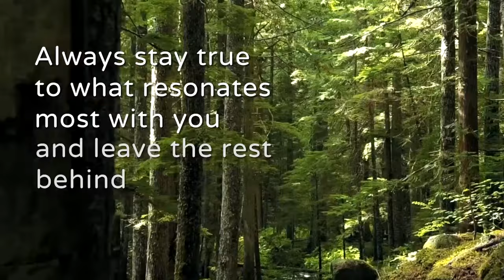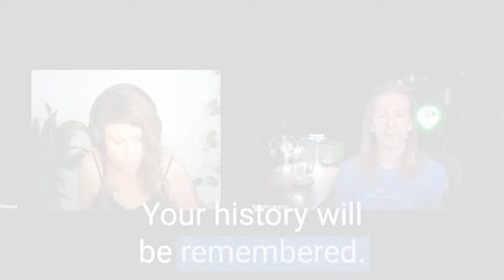☆ Channeling Arjun | Segment 1 of 3 - from the Membership Portal | hosted by Reuben Langdon ☆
In this video, Reuben Langdon - creator of the series 'Interview with Extra Dimensionals' on Gaia Television - speaks with ARJUN of the Yahyel  (channeled by Wieteke Koolhof) again - after 6 years and you get to find out how their conversation continues! Enjoy this exclusive recording, previously only available to members of the membership-portal of 'Interviews with E.D.'
more info + a direct link to the portal, can be found below 🙏

 00:00 Intro

00:47 Are the Yahyel still 'on the list' for meeting us in a first contact scenario?

03:40 How do we deal with negative main-stream narritives surroudning the idea of disclosure?

8:19 Are the Yahyel still the main caretakers for the hybrid children / Shalanaya?

10:54 Has the chance of the hybrid children coming to Earth in the future (when open Contact takes place) gone up or down?

12:24 Are you (as the Yahyel somehow connected to) the Inner Earth beings?

15:00 Could it be that the Inner Earth beings will become active participants in an Open Contact scenario?

🙏 As always - please take form this what resonates with you - and leave the rest behind 🙏

🛸 𝗧𝗛𝗘 𝗠𝗘𝗠𝗕𝗘𝗥𝗦𝗛𝗜𝗣 𝗣𝗢𝗥𝗧𝗔𝗟 🛸

After Gaia Television picked up Reuben's series "Interviews with E.D." Reuben decided to create a unique platform which in many ways, offers a way to continu and deepen the conversation around what our awakening journey towards possible Open Contact may be all about.

Within this membership-portal, many cutting-edge subjects regarding our 'world in transition', are being explored in a conscious manner - without shunning away from the more challenging subjects. You wil be introduced to weekly guest speakers & get to ask your own questions directly, to them or the beings they channel :)

* You automatically support Wieteke's work by using this specific link for your sign-up 🙏

⭐ GAIA TELEVISION / INTERVIEW WITH E.D. By Reuben Langdon

- direct link to the episode with Wieteke and Arjun

💻 𝗘𝗩𝗘𝗡𝗧𝗦 / 𝗦𝗢𝗖𝗜𝗔𝗟 𝗠𝗘𝗗𝗜𝗔 / 𝗡𝗘𝗪𝗦𝗟𝗘𝗧𝗧𝗘𝗥 💻

 🎼 𝗠𝗨𝗦𝗜𝗖 🎼